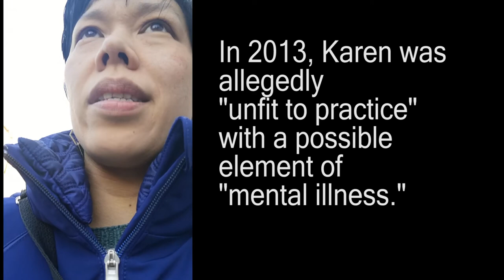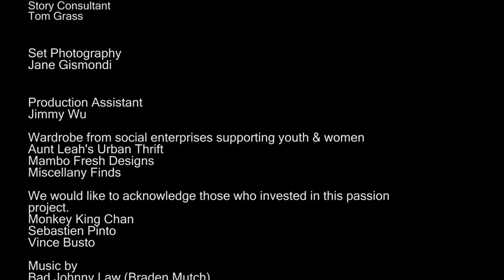Beauty in Pain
Beauty in Pain is a short documentary about a nurse who rediscovers her artistic spirit after burnout, in the most unlikely place - a parking lot in East Vancouver.

Producer
Karen Chan

Writers
Miguel Angel Helu, Karen Chan

Story Consultant
Tom Grass

Set Photography
Jane Gismondi

Production Assistant
Jimmy Wu

We would like to acknowledge those who invested in this independent female led passion project.

We hope to challenge the silence and stigma surrounding mental health in nurses and other carers through filmmaking and conversations.